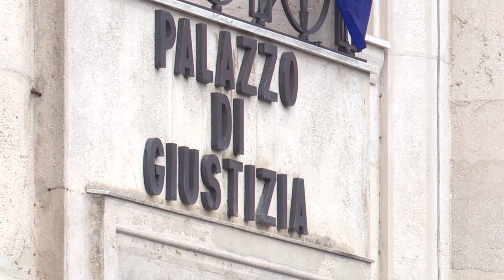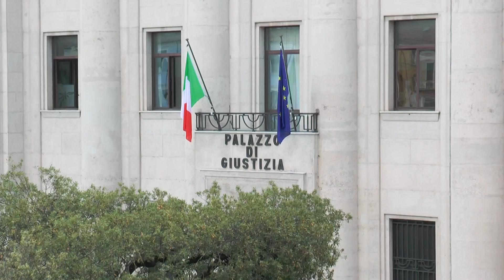Perseguita la ex ragazza: braccialetto elettronico per un 20enne - 05/08/2024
Servizi TG | Perseguita la ex ragazza: braccialetto elettronico per un 20enne | 05/08/2024